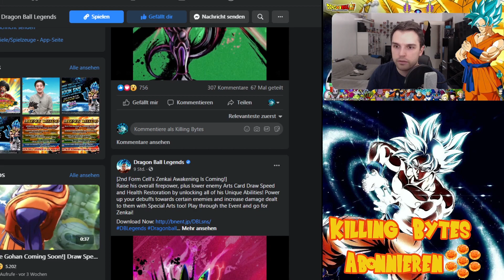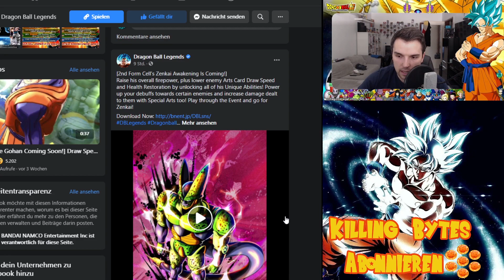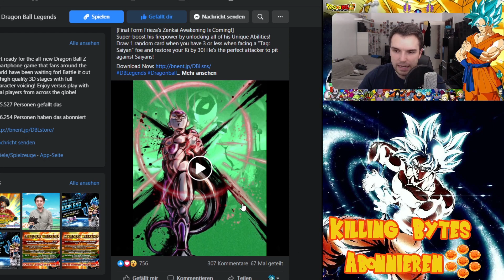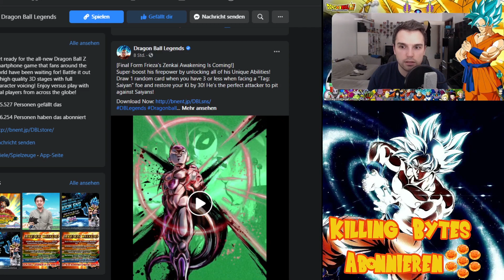Zenkai Freezer und Cell Meta Top Tier? Meine Kritik an Dragon Ball Legends deutsch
2 Neue Zenkai Freezer und 2te Form Cell! Aber bringen sie auch was ? Solltet ihr Summon?